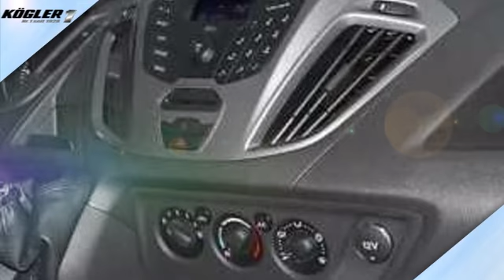Ford Transit Custom Transit Custom Kasten 290 L1 Trend -33%